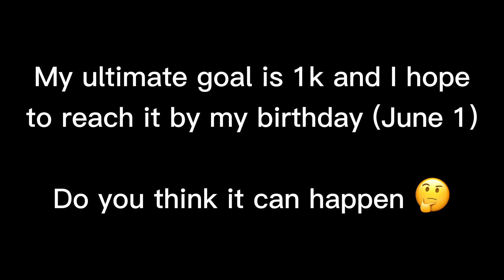600 Subs!!!! ✨🎉🥳🎊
Tysm! I love every single one of you and enjoy reading all your comments and thoughts!

:D

Hello! My name is Nico and I'm a Royale High youtuber.
I often make RH Music Videos, exposing, livestreams, trading and more!

——-Questions sometimes asked about me—-

    A: I go by he/him

Q: how do I join you?
    A: due to me being dumb my roblox account is under 13. In order to join me I have to follow you on roblox so just let me know you're username and I'll follow you